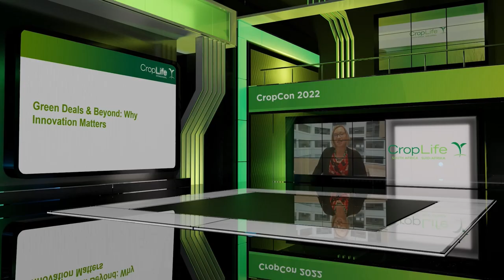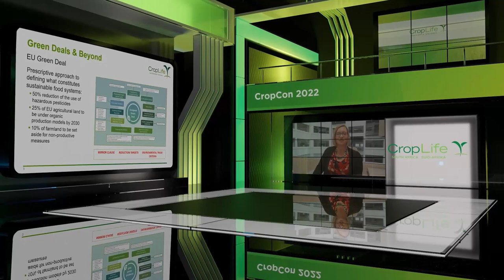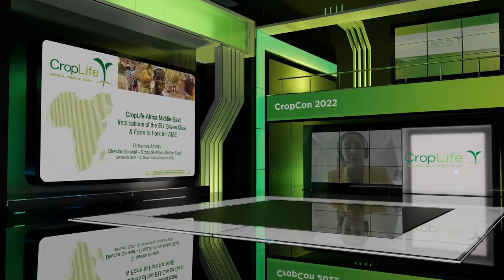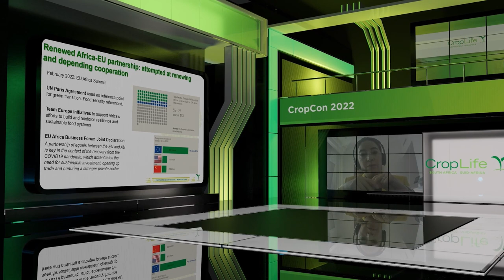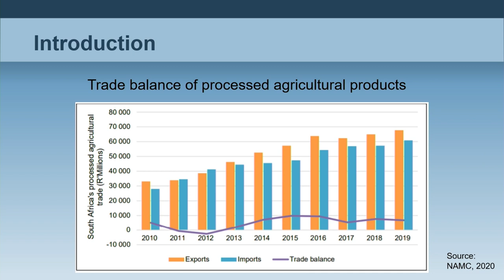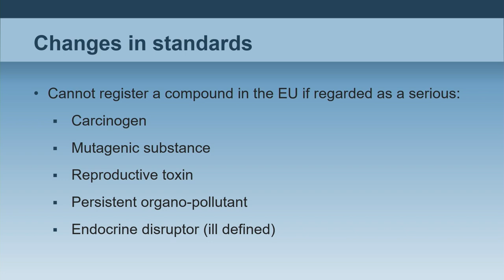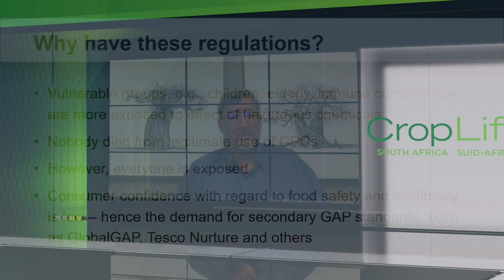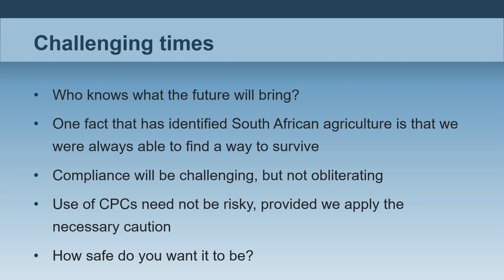CropLife SA Conference 29 March 2022 - International Market Forces (Session 1)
Facilitator: Wandile Sihlobo (Chief Economist: AgBiz)
Topics:
CLI Global Perspective on the Future of Innovation in Agriculture: Giulia Di Tommaso (CEO - CropLife International)
Green Deals and Beyond: Potential Impacts on Innovation: Laurie Goodwin (Vice-President: Public Affairs and Communications - CropLife International)
EU/Africa bilateral discussions: How it can affect impacts of the green deal: Samira Amellal (CEO – CropLife Africa Middle East)
Potential impact on trade from a SA perspective: Kobus Hartman (Agri Business Systems International)
AgBiz session wrap-up: Wandile Sihlobo (Chief Economist: AgBiz)